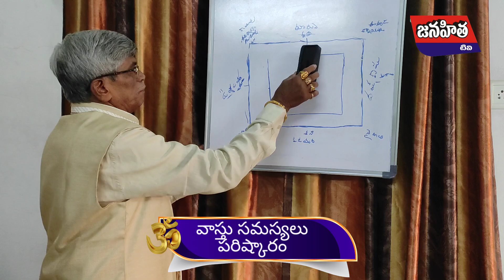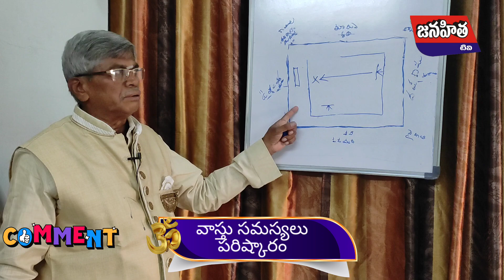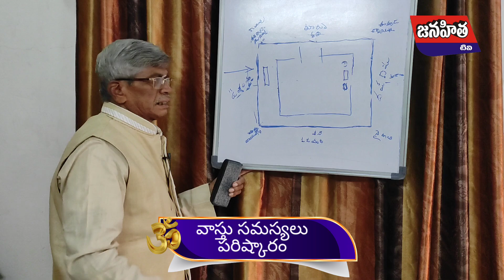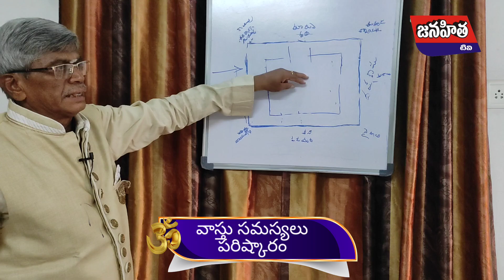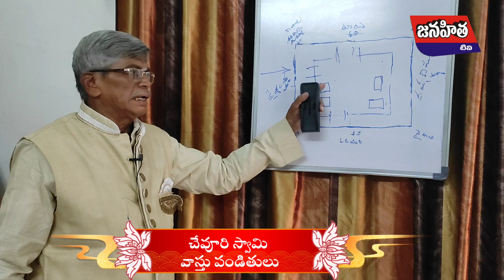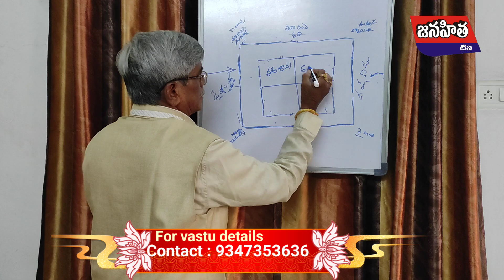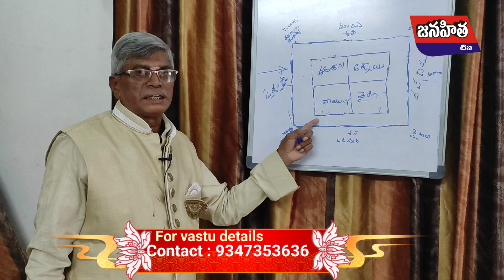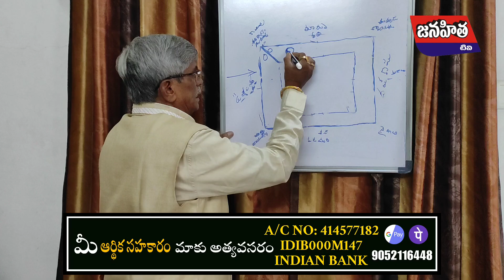వాస్తు సమస్యలు|వాయవ్యలోపం నష్టాలు|Vastu problems| remedies|vastu shasra